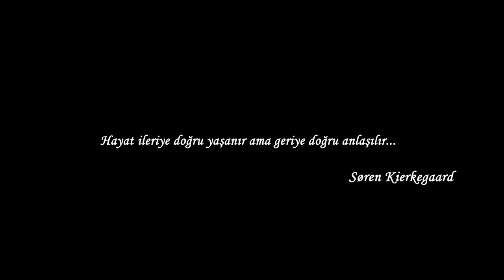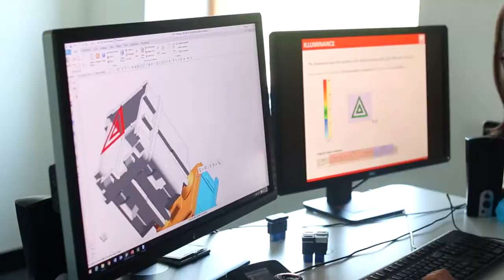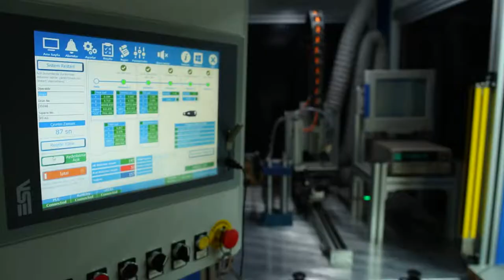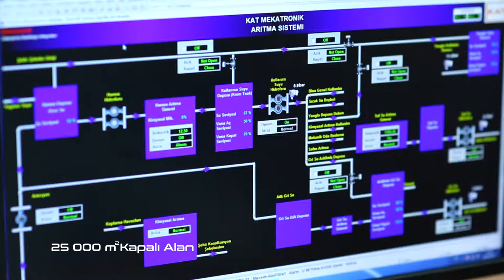Kat Mekatronik tanıtım filmi